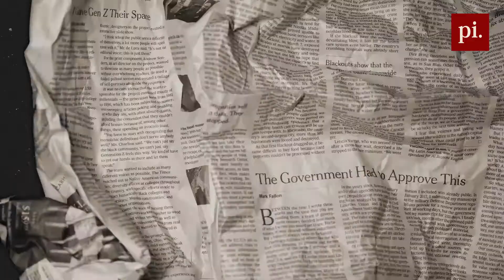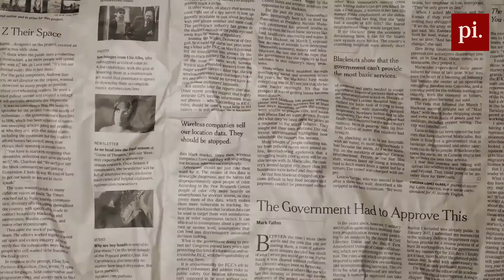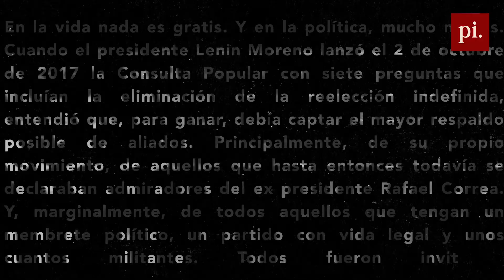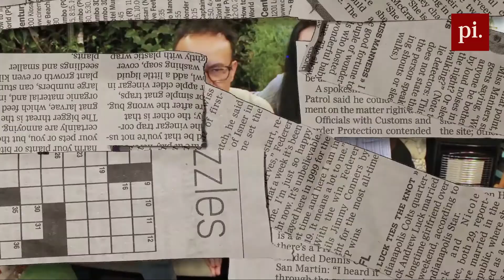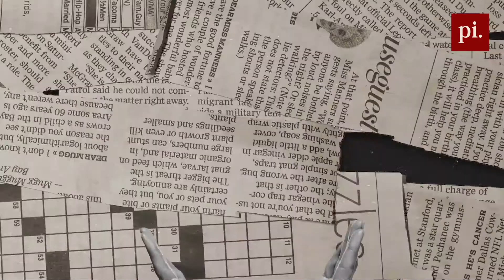HAZTE SOCIO DE LA VERDAD / PERIODISMO DE INVESTIGACIÓN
Hacer periodismo de investigación cuesta, pero más cuesta no hacerlo.
Únete a nuestra campaña de crowdfunding y acompáñanos a seguir poniendo luz en las tinieblas de la corrupción en nuestro país.